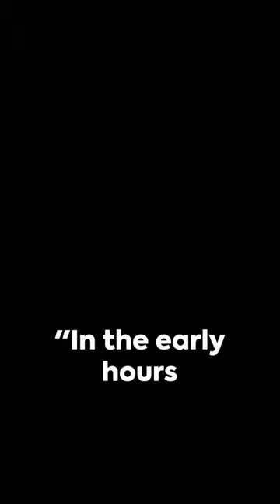Pearl Harbor Stories: The Pilot Who Fought In His PAJAMAS!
In this captivating video, join us as we delve into Lt. Rasmussen's awe-inspiring feat during the devastating Japanese attack on December 7. Uncover the incredible story of his heroic stand, based on historical accounts. Witness the bravery and resilience displayed by Lt. Rasmussen as we bring this forgotten chapter of history to life. If you're a history enthusiast or simply intrigued by extraordinary acts of courage, this video is a must-watch! Rasmussen's gallantry.